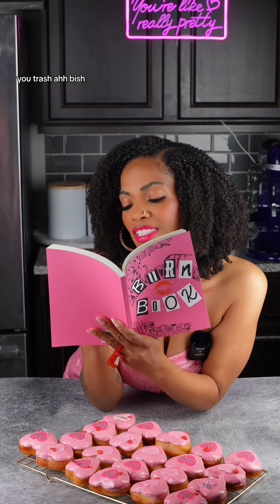Mean Girls Donuts!